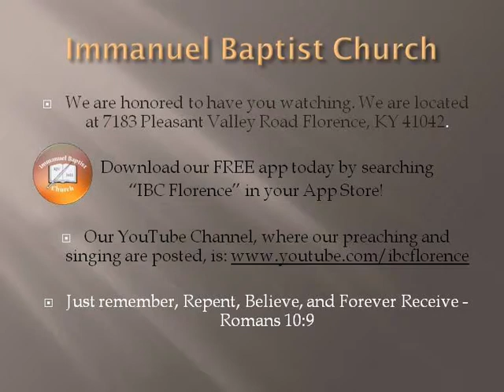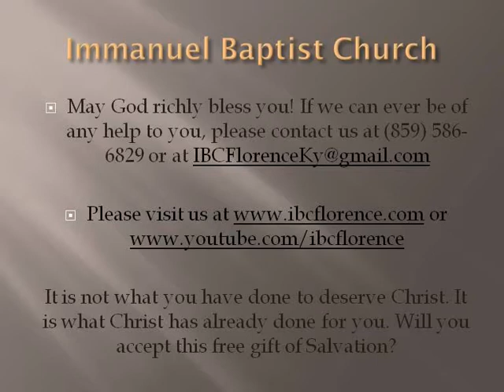Bro. Doug Foster: How to Prove the Lord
Bro. Doug Foster presents "How to Prove the Lord" from Malachi 3, during a worship service at Immanuel Baptist Church, Florence, Ky. Find out more information about our free app